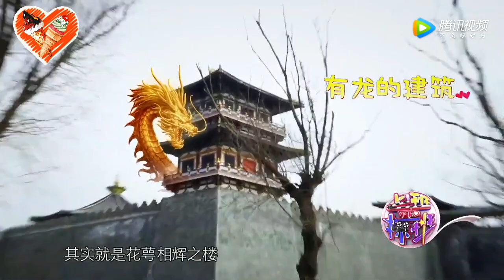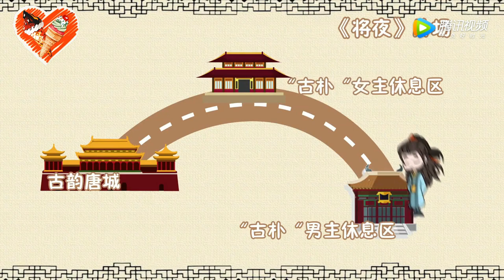Hậu trường phim Tương Dạ/ Ever night Trần Phi Vũ, Tống Y Nhân, Mạnh Tử Nghĩa, Quách Phẩm Siêu P6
[Hậu trường phim Tương Dạ] Bom tấn truyền hình (Trần Phi Vũ, Tống Y Nhân, Mạnh Tử Nghĩa, Quách Phẩm Siêu, Hồ Quân, Đồng Dao)

TƯƠNG DẠ /将夜/ Jiāngyè / Ever night

Ever Night behind the sence

Khám phá bí ấn đằng sau chuyện tình của Ninh Khuyết và Tang Tang.

Các bạn hãy theo dõi kênh của mình để xem các video tiếp theo nhé, hãy click vào link sau để theo dõi!